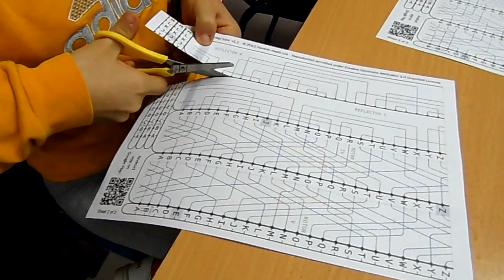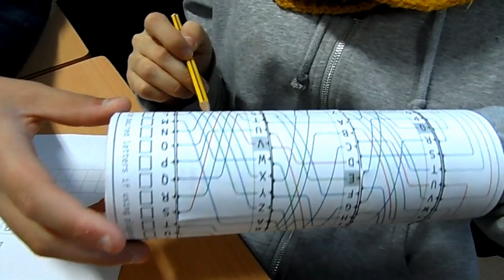CONSTRUYENDO MÁQUINAS DE ENIGMAS. TRABAJANDO LOS POLINOMIOS.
El alumnado de 3º de ESO, en equipo, en la materia de Matemáticas, con la profesora Teresa Durán ha construido máquinas de enigmas, para empezar a trabajar los polinomios. Una tarea abierta y flexible que permite un aprendizaje multinivel.